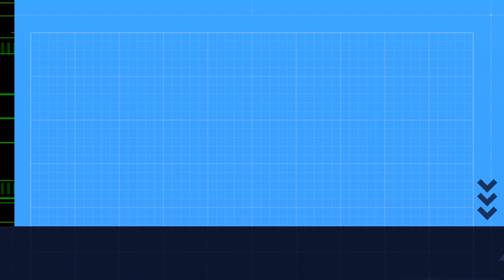CASAS ABANDONADAS A BEIRA RIO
Casas abandonadas a beira do rio em Oliveira do Hospital